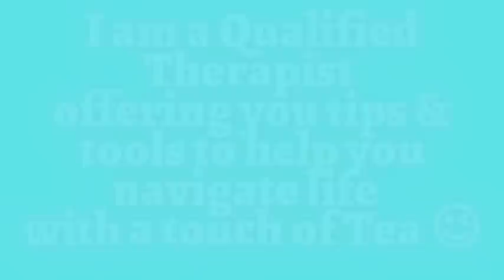Harry & Meghan leave in a huff? It’s not about them!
Hey Bubble Family welcome to my Wednesday wisdom video.

Thank you for supporting me to get to over 14k subscribers it truly means so much to me 🙏🏼🥰

2. Everything else is my own thoughts and opinions I do not proclaim to be right and I invite you to always do your own research to come to your own conclusions even if they differ from mine or anyone else here.
3. You do not have to like or agree but I ask that you are respectful to me and the Lovely community we are building here.

If you would like to donate towards my mission of bringing free therapy to anyone who struggles financially, people on welfare and benefits then you can here

Just know at the moment your support is helping me achieve this as I am working with five people and I have just signed another young lady who is is volunteering her time in uganda helping to teach children.
This shows the channel is working as she reached out to me after seeing one of my video’s.
So please keep liking my videos and sharing so i cwn reach more subscribers as its thanks to your support and the donations i recieve that I am able to help her.
I do have limited spaces at the moment whilst I’m building my channel but it’s my hope one day that I am earning enough that every client I work with are the ones who would normally of slipped through the cracks. 🙏🏼

Emz 💜